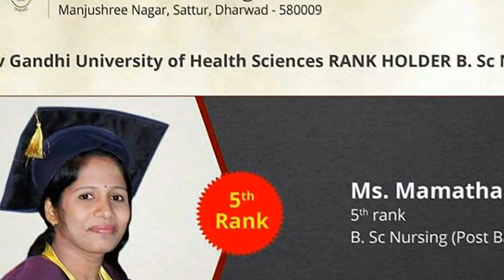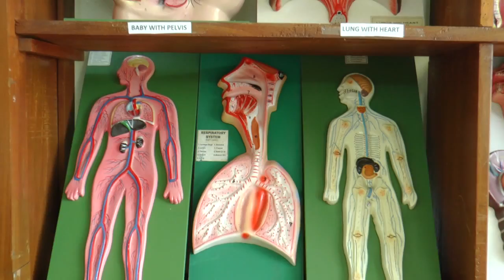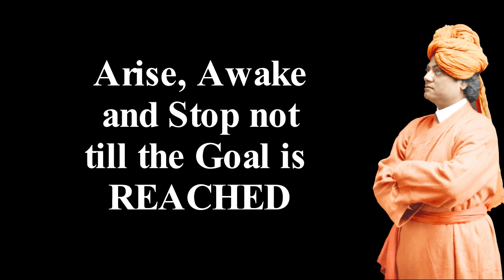St. Ignatius Institute of Health Sciences. Honavar.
This Documentary portraits the Objectives and Motto of the Institute .  Camera, Editing and uploaded by Vinod Gangolli.